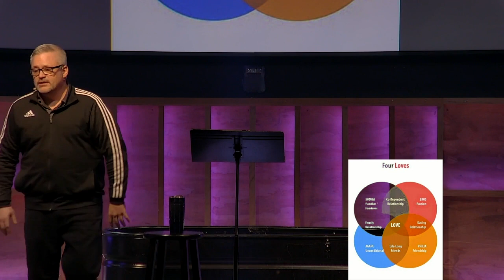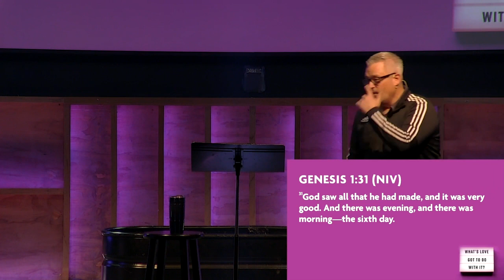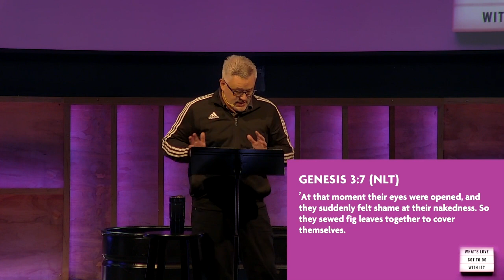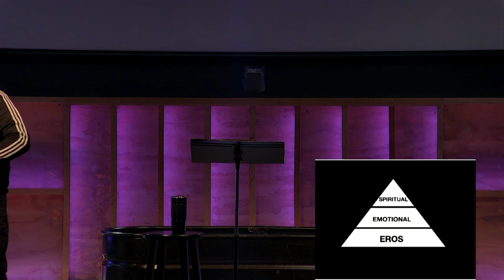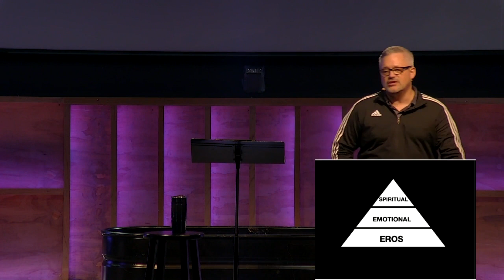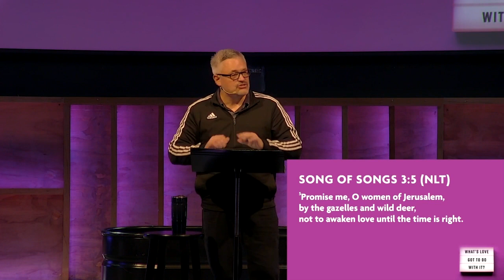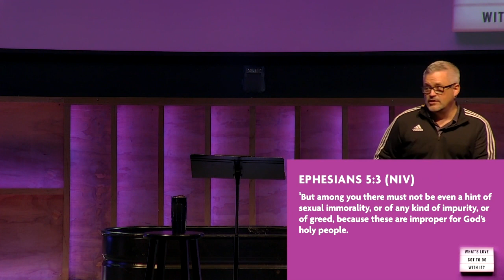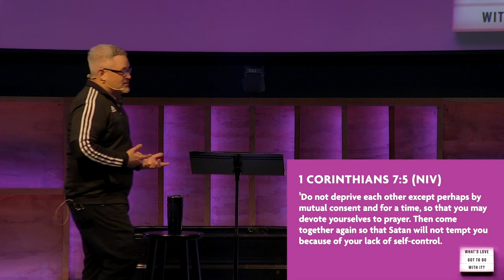Edgerton Sunday Replay 2-25-24 // What's Love Got To Do With It: Week 4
Replay of Edgerton's message on February 25th, 2024.